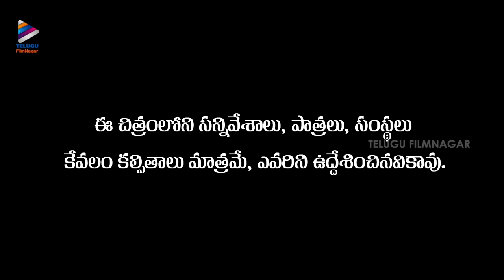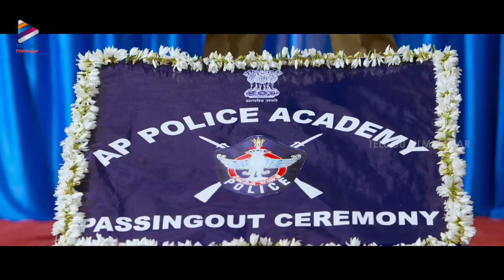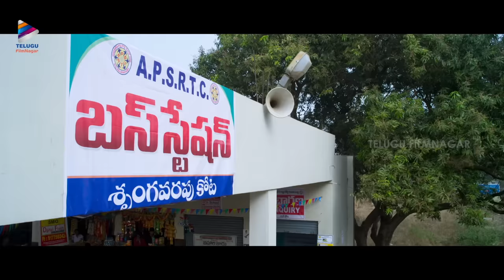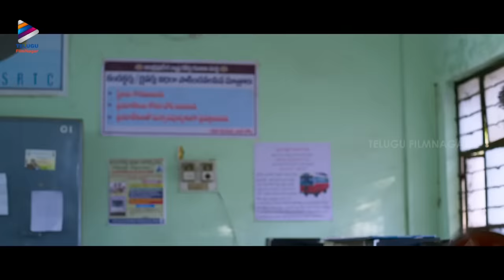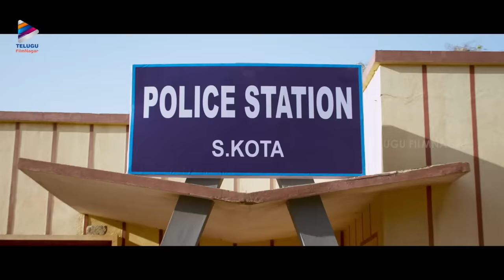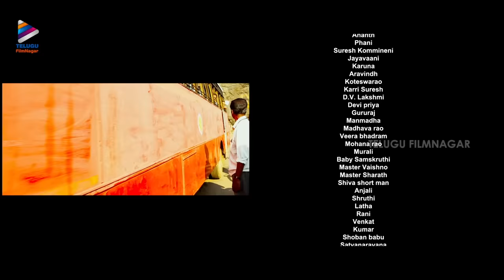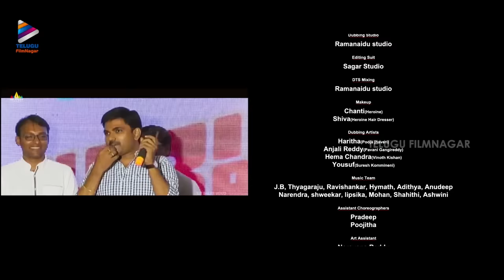Right Right Latest Telugu Full Movie | Sumanth Ashwin | Pooja Jhaveri | Bahubali Prabhakar | TFN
Right Right Latest Telugu Full Movie on Telugu FilmNagar. RightRight Latest Telugu Movie Starring Sumanth Ashwin, Pooja Jhaveri, Bahubali Prabhakar, Shakalaka Shankar, Pavani Gangireddy, Thagubothu Ramesh, Nassar and Dhanraj. Directed by Manu and Produced by J. Vamsi Krishna Under Sri Satya Entertainments Production Company. Music Composed by JB.

Synopsis:
A bus conductor works on a bus that shuttles between a city and a hill station. His life changes when he gets involved in a villager's problems.